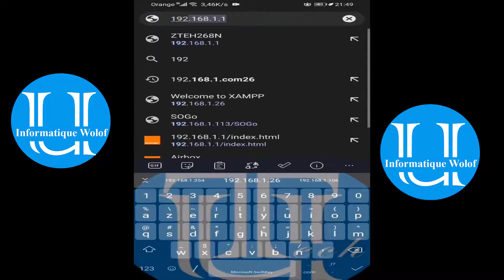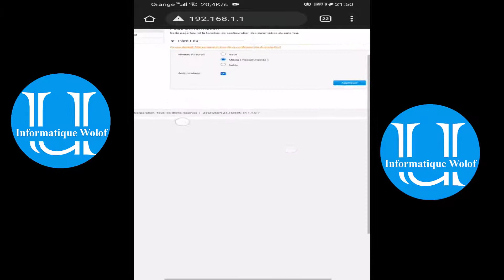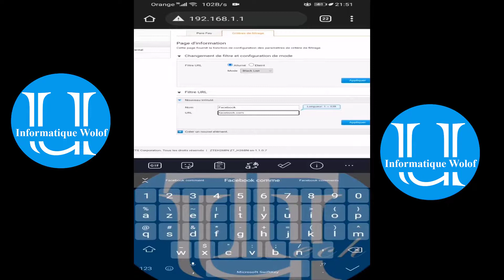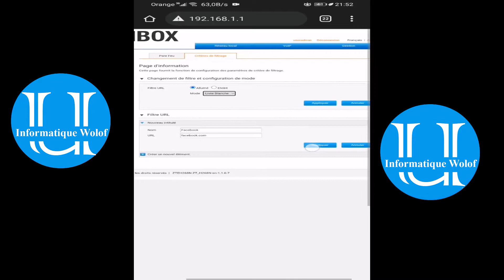Wolof : Filtrer des sites web avec Funbox